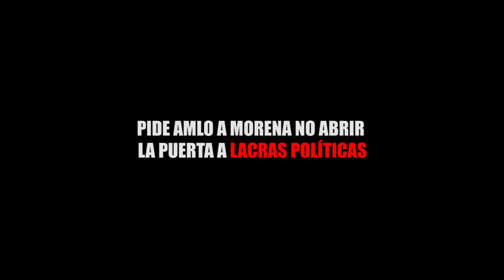PIDE AMLO A MORENA NO ABRIR LA PUERTA A LACRAS POLÍTICAS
Entérate de las noticias “EN CORTO”…PIDE AMLO A MORENA NO ABRIR LA PUERTA A LACRAS POLÍTICAS...